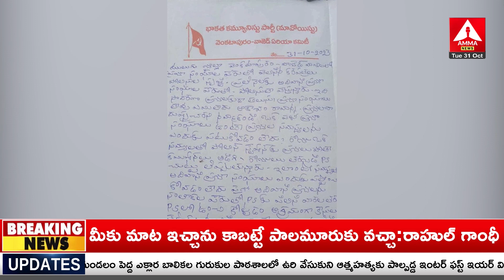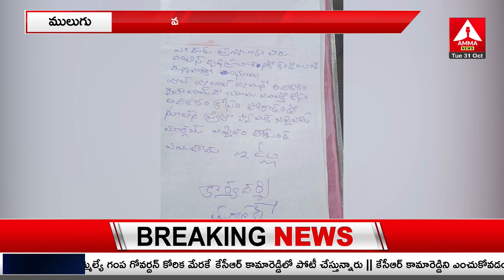ములుగు జిల్లాలో మావోయిస్టుల లేఖ కలకలం | Maoists letter Hulchul in Mulugu | Amma News